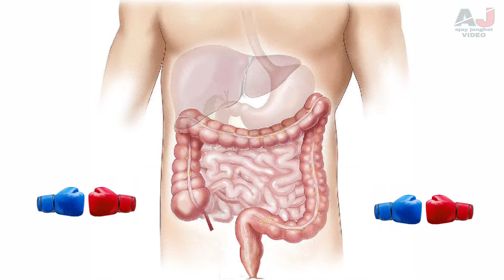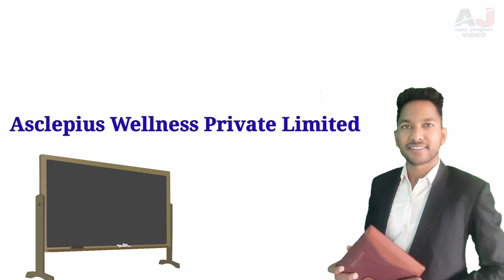Livodoc Ras | Awpl Livodoc की संपूर्ण जानकारी | लिवर के लिए रामबाण टॉनिक |Livodoc Asclepius wellness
यह tonic का संपूर्ण जानकारी एवं लीवर से होने वाली समस्त समस्याओं से आप हमेशा के लिए छुटकारा पा सकते हैं यह जानकारी पूरा जरूर देखें एक जानकारी आपका स्वास्थ्य और दूसरे  की मदद कर सकता है

इस चैनल का शुरुआत करने का उद्देश्य यह है की भारत में बढ़ते हुए बीमारी और बेरोजगारी को दूर करने में सहयोग करना है।

 भारत का सबसे शानदर संस्था जिसने मात्रा पांच साल में लगभग पंद्रह लाख से भी ज्यादा को रोजगार दिया.
अच्छी स्वास्थय एवं बेहतर रोजगार के लिए संपर्क कर सकते है।
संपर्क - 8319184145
इंस्टाग्राम - ajay957598

health Ajay Janghel

सपोर्ट - बेहतर सपोर्ट , मंथली ट्रैनिग ,वीकली ऑनलाइन ट्रेनिंग , चौबीस घंटे कालिंग सपोर्ट , फिज़िकल सपोर्ट